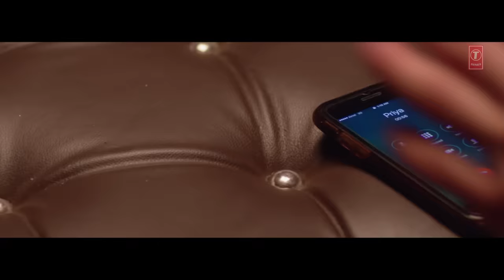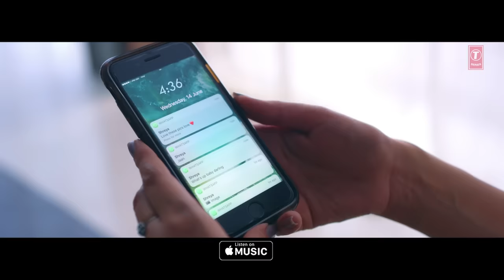JHOOTH: GITAZ BINDRAKHIA (Official Video Song) | Goldboy | Nirmaan | New Punjabi Song 2017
Punjabi Songs 2017: Gitaz Bindrakhia Song Jhooth | T-Series
Presenting latest punjabi song of 2017: Jhooth sung by Gitaz Bindrakhia. The music of new punjabi song is given by Goldboy while lyrics are penned by Nirmaan. The video of new punjabi song is directed by Tru Makers.

Song: Jhooth
Singer: Gitaz Bindrakhia
Lyrics: Nirmaan
Project By: DS Waraich
Editor: Arshreet
Music Label: T-Series
Connect with T-SERIES APNAPUNJAB
Set "Jhooth" song as your caller tune sms JHTH1 To 54646
Set "Sach Nehin Lookda - Jhooth" song as your caller tune sms JHTH2 To 54646
Set "Mera Pyar - Jhooth" song as your caller tune sms JHTH3 To 54646
Operator Codes:
1. Jhooth

2. Sach Nehin Lookda - Jhooth

3. Mera Pyar - Jhooth